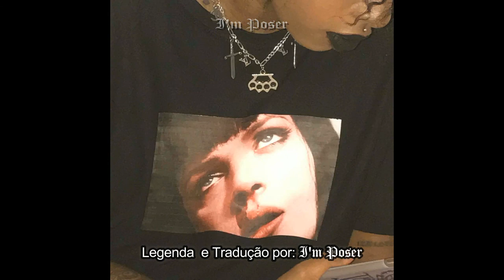Gemini Aaliyah - Bleed (legendado)